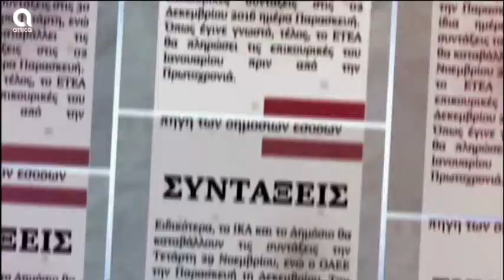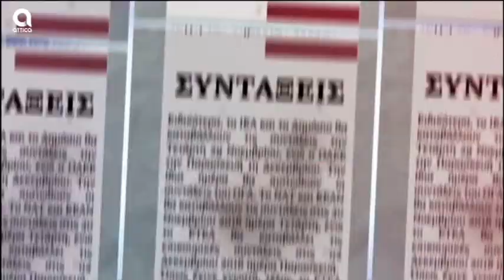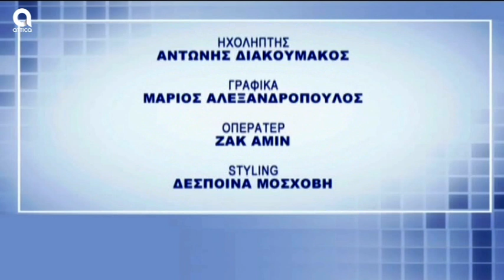Υπάρχει Λύση -13/1/2021 | Σ. Μύτιλη | SBC TV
Σήμερα στην εκπομπή "Υπάρχει Λύση" μαζί μας στο στούντιο η Φιλοθέη Μακριδάκη - φοροτεχνικός και ο Δημήτρης Τριπερίνας - εργατολόγος... και σήμερα θα βρούμε λύσεις...